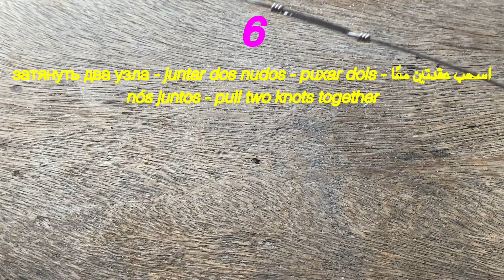How to make a Butterfly Double Snaps (2 pieces)- Broches dobles de mariposa - يستقر الفراشة المزدوجة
Fishing experience